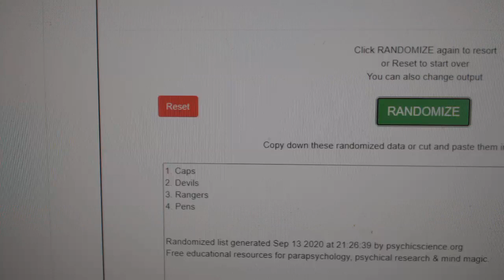Multi Randoms - C&C GB #12,420